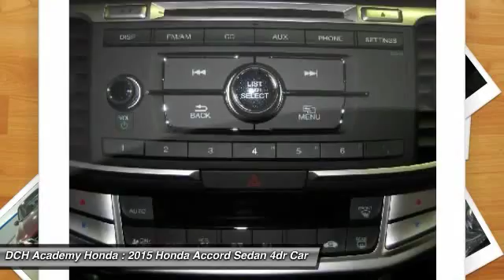2015 Honda Accord Sedan AH52430